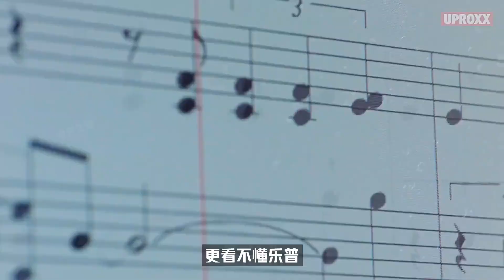世界上最离奇的惊喜，一场意外之后，自己突然拥有了超能力！